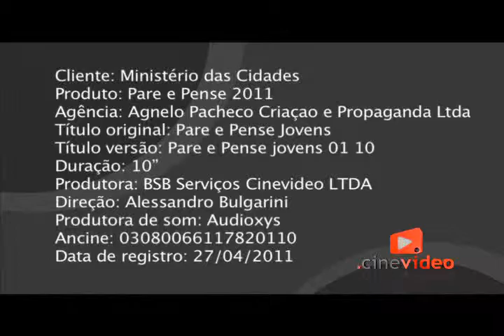Não Dirija Depois de Beber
A campanha Pare e Pense mostra a importância de não se misturar álcool e direção. O carro já demanda muita atenção quando estamos sóbrios. Se beber, peça alguém para dirigir para você.